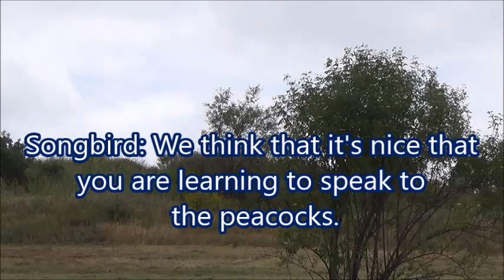Peacocks versus Roosters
Filmed on 24 May 2024 and published on 25 June 2024

VIDEO CREDITS

Filmed on 24 May 2024 and produced on 25 June 2024